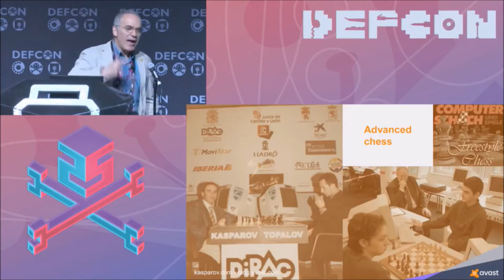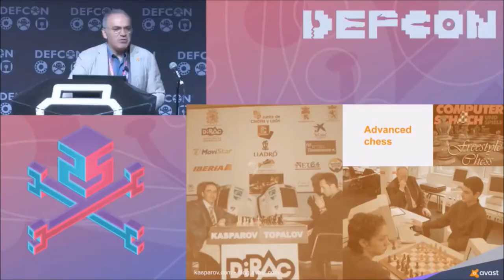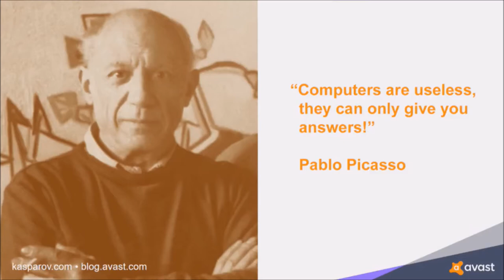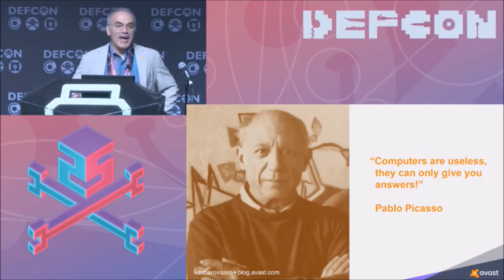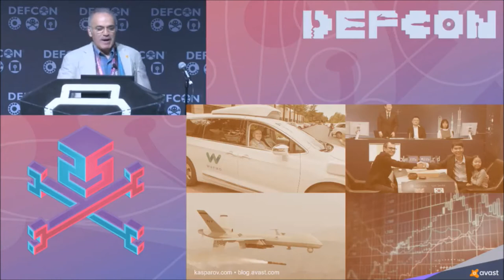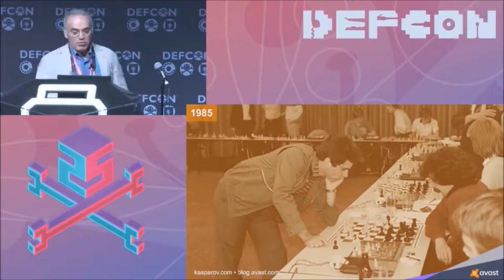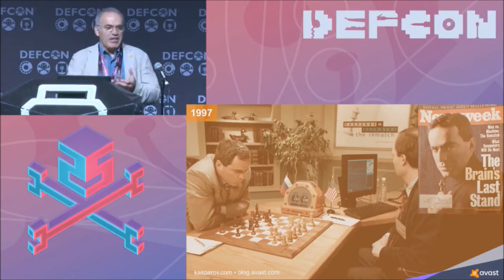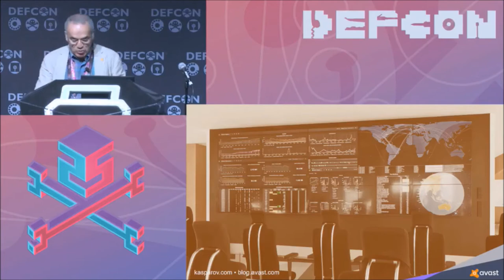Garry Kasparov DEF CON 25 Deep Thinking (Edited)